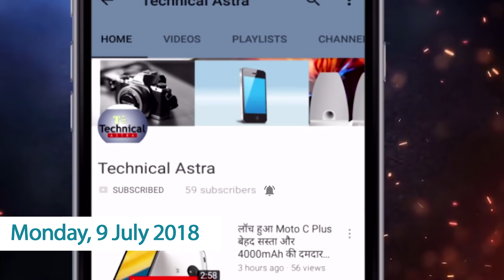TOP 3 | रूस भी दे रहा है भारत को बड़ा धोखा...तकनीक साझा करने से किया मना - Defense Update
रूस भी दे रहा है भारत को बड़ा धोखा...तकनीक साझा करने से किया मना - Defense Update. current affairs in Hindi.